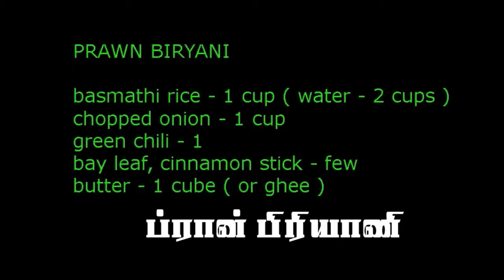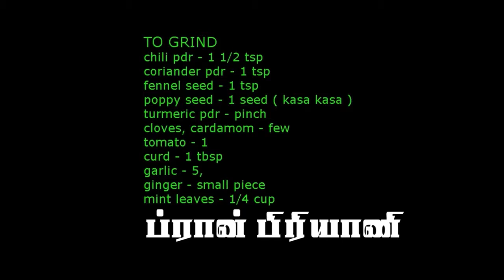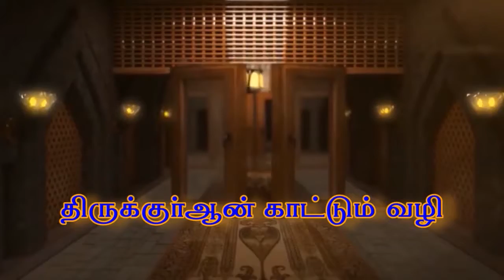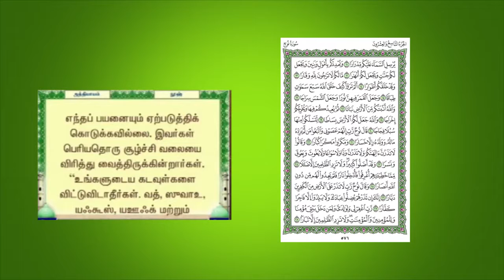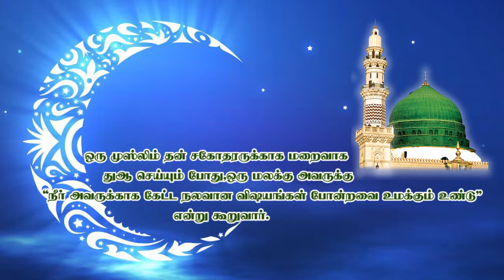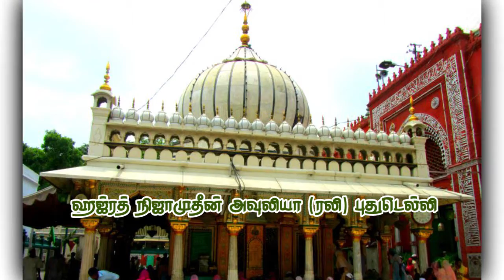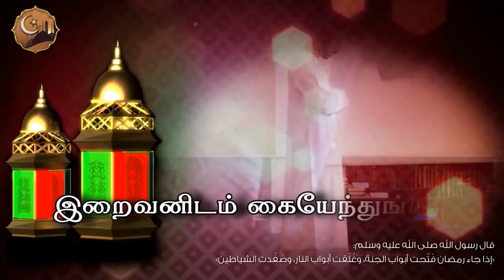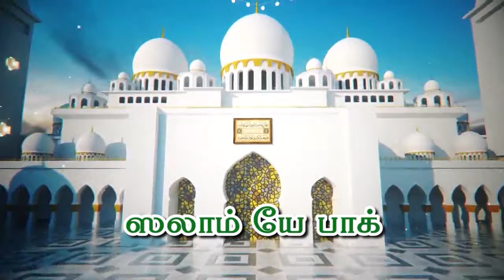2017 Ramzan Programme Day 6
RAMZAN Program in Tamil, Ramzan Sahar Program